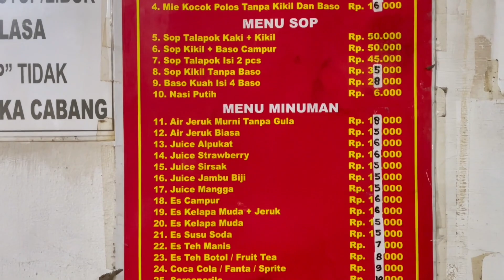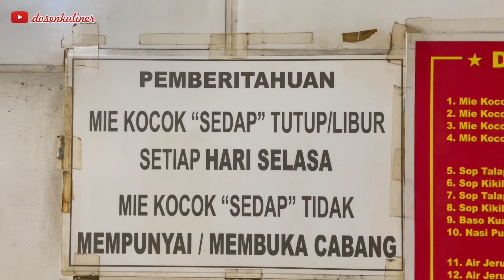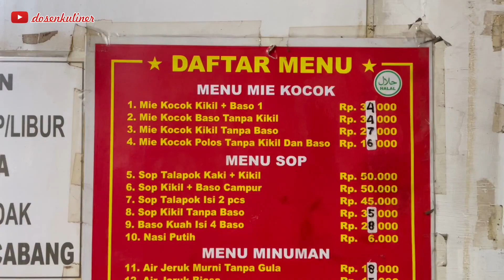GURIH & SEGER ‼️ MIE KOCOK SEDAP BANDUNG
RATE ON GOOGLE
4.5 / 5.0

RATE ON ME
4.6 / 5.0

Mie Kocok Sedap
Jln. Pagarsih No. 116
Bandung

Buka setiap hari pkul 11:00 - 20:00
Selasa Libur